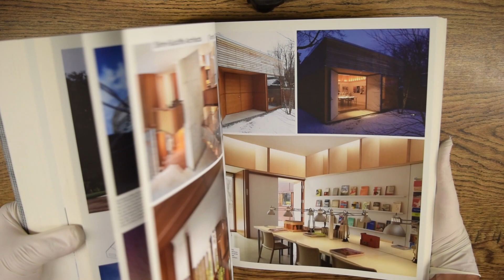10 X 10 / 3